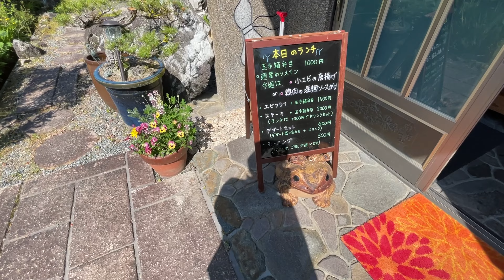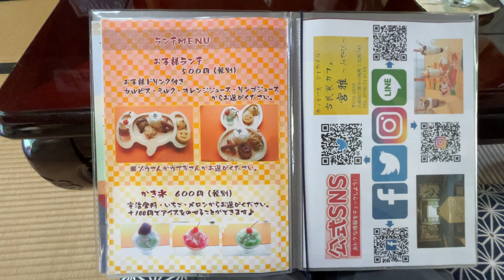古民家カフェ【みやび】さんでモーニング！☕️ ごはんのモーニングもあってバッチグ〜🍚 美味しいし〜🏆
兵庫県宍粟市にある人気店【古民家カフェ宮雅〜みやび〜】さんに行って来ました🚗
モーニングはパン系とごはん系があります🍞🍚
ランチタイムもございますぞ！🆗
是非一度行ってみてくださいませ💚

店舗情報
古民家カフェ宮雅〜みやび〜
兵庫県宍粟市山崎町上比地541

早上在旧私人咖啡馆[Miyabi]！ ☕️　早上拌饭~🍚很好吃~🏆
去了兵库县紫苏市的人气餐厅【Old House Cafe Miyabi~Miyabi~】🚗
早餐有面包和米饭🍞🍚
我们还有午餐时间！ 🆗
请来访一次💚

储存信息
Kominka Cafe Miyabi ~Miyabi~
兵库县紫苏市山崎町541 Kamihiji

感谢您的频道注册和高度评价

Morning at the old private house cafe [Miyabi]! ☕️　Batching with rice in the morning~🍚It's delicious~🏆
I went to a popular restaurant in Shiso City, Hyogo Prefecture, [Old House Cafe Miyabi ~Miyabi~] 🚗
Breakfast has bread and rice 🍞🍚
We also have lunch time! 🆗
Please come and visit once 💚

store information
541 Kamihiji, Yamazaki-cho, Shiso City, Hyogo Prefecture